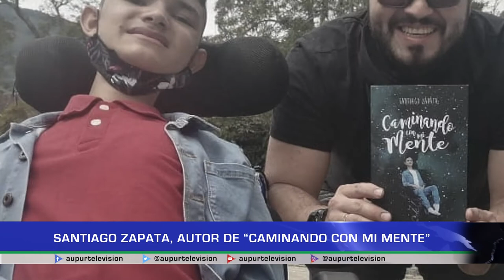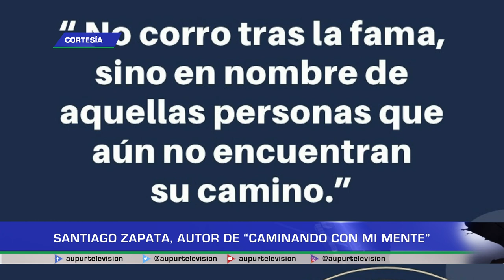Santiago Zapata autor "Caminando con mi Mente"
Santiago Zapata es un joven quien a causa de un padecimiento llamado Distrofia Muscular de Duchenne no pudo asistir al colegio, pero adquirió el aprendizaje de una forma autodidacta, algo que se tomó muy enserio, ya que a la edad de 16 años ha leído más de 612 libros y ya creó su primera obra literaria llamada “Caminando con mi Mente”. Conozcamos un poco de su historia, la cual el compartió con AUPURTELEVISIÓN.